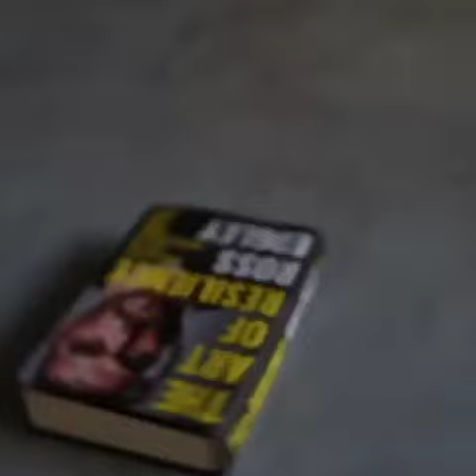Elsa Pataky | Workout